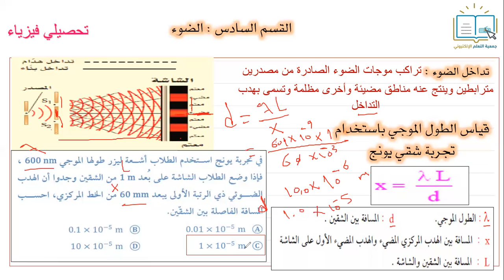تحصيلي فيزياء - الضوء 12